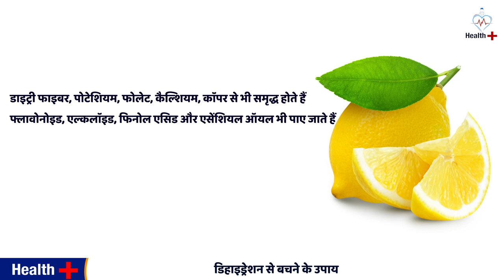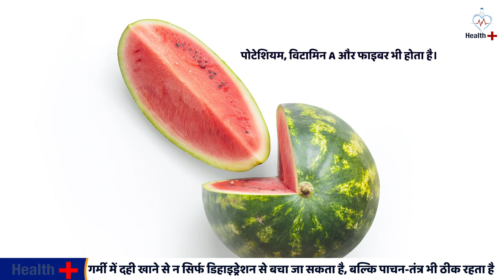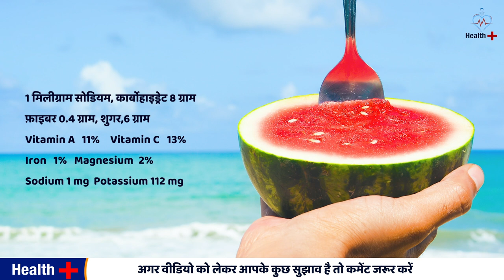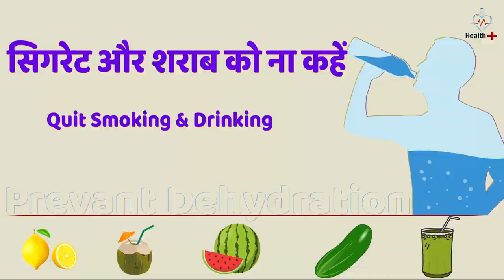Dehydration Symptoms | डिहाइड्रेशन के लक्षण और घरेलू उपचार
Dehydration Causes, Signs and Symptoms, Diagnosis and Treatment.
शरीर में पानी की कमी से थकन महसूस होती है आप लौ एनर्जी फील करते है शरीर में कम पानी होने से कई और तरह की समस्या होती है.
Dehydration Symptoms 0:29
1. Dehydration kise hota hai?  1:20
2. Dehydration kya hai ? 2:31
3. Pani ki kami se hone wali parashani 3:54
4. Dehydration se bachne ke upay 5:00
5. Dehydration se bachne ke liye kya na kare ? 14:36
6. Dehydration se bachne ke liye yoga 16:36
What Happens To Your Body When You're Dehydrated?
in this video we cover :
1. Signs of Dehydration
2. dehydration types
3. dehydration treatment
4. dehydration symptoms in hindi
5. dehydration ka ilaj
6. dehydration kya hota hai
7. dehydration treatment in hindi
8. dehydration me kya khana chahiye
9. dehydration me kya kare
10. dehydration se kaise bache